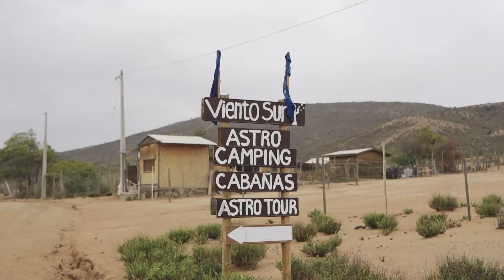OVALLE CULTURA RURAL. Palmira Tabilo: Artesana